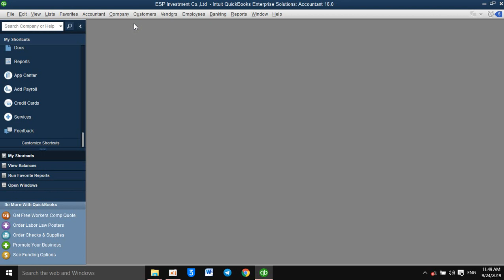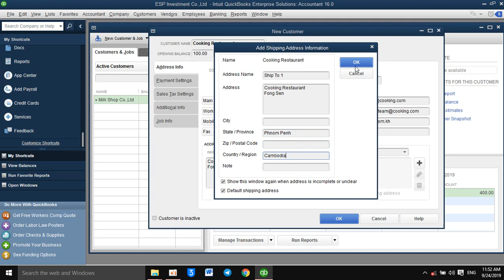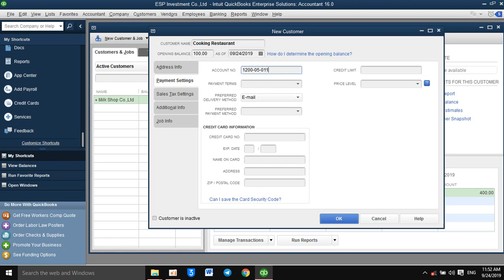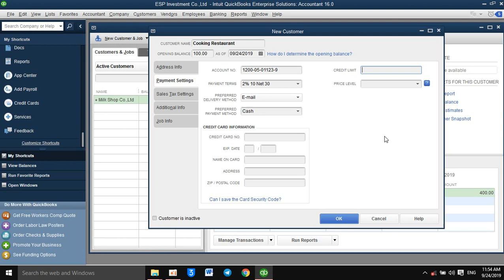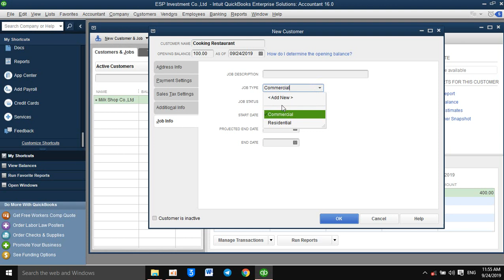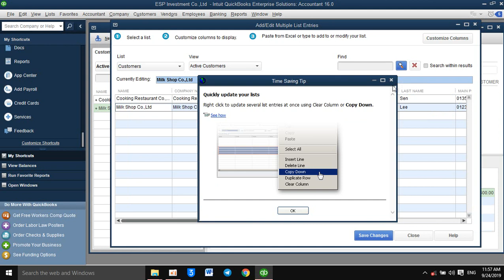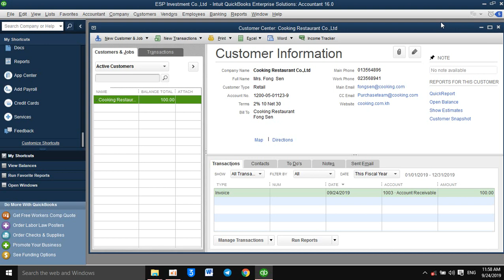QuickBooks- How to Create Customers-​ ​របៀបបង្កើត​អតិថិជន​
🌷ESP Education 🌷
Thanks 🙏 😘
-English
-Math
⛳️ESP Education ⛳️
Thanks